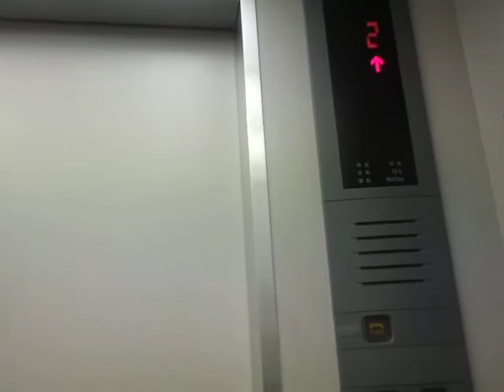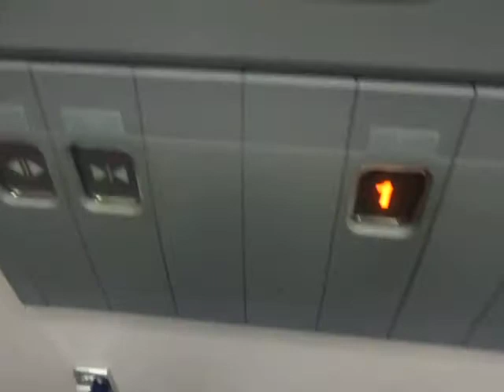エディオン三次店のエレベーター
エディオン三次店(デオデオ)のエレベーターです。13人乗りと少し狭いです。

メーカー：東芝
設置台数：1基
アナウンス：あり
到着チャイム：あり
車椅子操作盤：あり
停止階：1,2
停止可能階：1,2
用途：乗用
定員：13名
積載：900kg
ドア：2枚両開きドア
設置年度：1999年3月